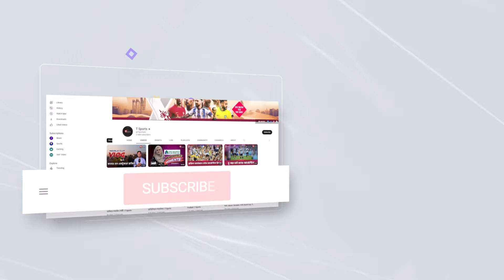ঢাকার বিপক্ষে মিরাজের শিকার ১৭ রানে ২ উইকেট | Mehidy Hasan Miraz | T Sports